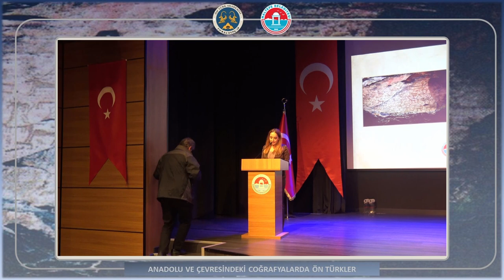Anadolu ve Çevre Coğrafyalarda Ön Türkler - Mart 2023 - Prof. Dr. Necati DEMİR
Ön Türk Akademisi tarafından Maltepe Belediyesi desteğiyle 25 Mart 2023 tarihinde Maltepe Belediyesi Yaşar Kemal Kültür Merkezi'nde düzenlenen  "Anadolu ve Çevre Coğrafyalarda Ön Türkler" etkinliği ikinci oturum ik konuşmacısı Prof. Dr. NEcati DEMİR'in "İskitler ve Alp Er Tunga" başlıklı sunumu.